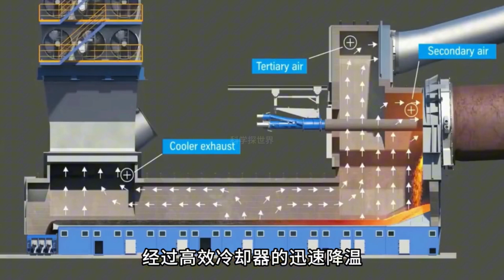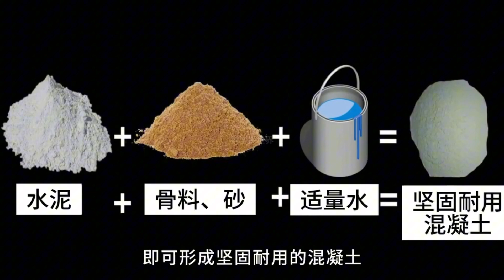（生活小常識）你知道水泥上怎麼製造的嗎？